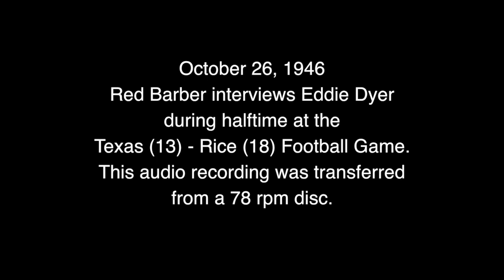Red Barber & Eddie Dyer - Audio Only - 1946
Red Barber interviews Eddie Dyer during halftime at the
Texas (13) - Rice (18) Football Game.
This audio recording was transferred from a 78 rpm disc.
Red was a famous sports broadcaster and Eddie was manager of the St. Louis Cardinals. The Cards won the 1946 World Series.
Produced by a friend of the Dyers, a Mr. Bryan (sp?) from Bayshore, Long Island, NY.